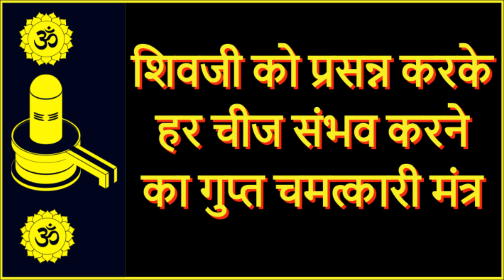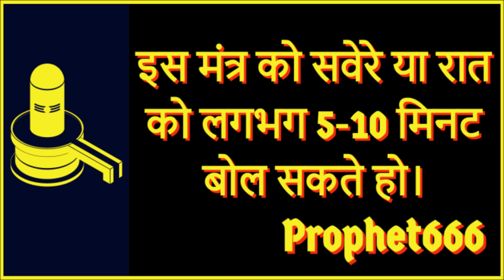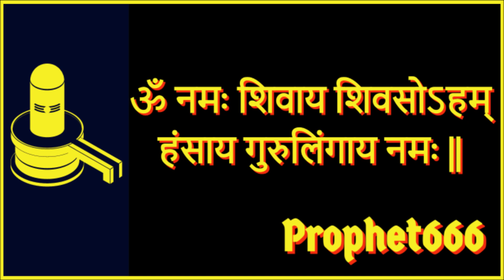शिवजी को प्रसन्न करके हर चीज संभव करने का गुप्त चमत्कारी मंत्र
शिवजी को प्रसन्न करके हर चीज संभव करने का या मन में बसी कठिन से कठिन इच्छा की पूर्ति करने का गुप्त चमत्कारी मंत्र जिसो बोलने से शिव तत्व का अनुभव होगा, दिव्य और अलौकिक शक्तियां प्राप्त होती है, कुंडलिनी जागृत होती है और बिना मांगे सब कुछ मिलता है। यह मंत्र तीसरी आँख-त्रिनेत्र यानी की आज्ञा चक्र से जुड़ा हुआ है।

Secret Shiva Mantra to awaken Third Eye and get divine and supernatural powers and sixth sense and make the impossible possible and fulfill even the most difficult wishes and desires.